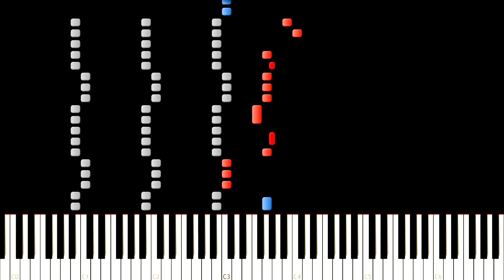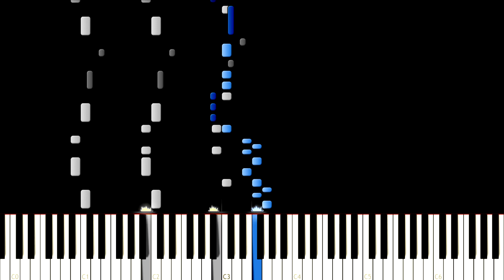Norway (Remix Arranged) - Friday Night Funkin Vs Tord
Norway - Friday Night Funkin Vs Tord